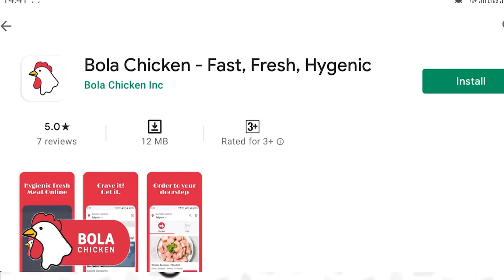अखिल भारतीय विद्यार्थी परिषदेच्या वतीने मुख्यमंत्र्यांना निवेदन.